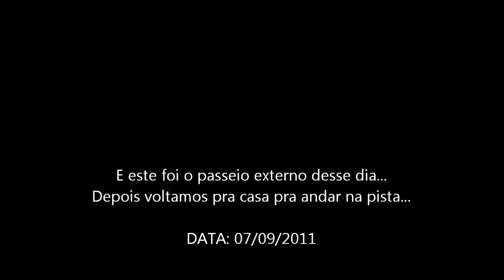Família na Trilha - 07-09-2011 [HD]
Passeio externo na nossa região... Foi a estréia do meu irmão com sua KX 250.